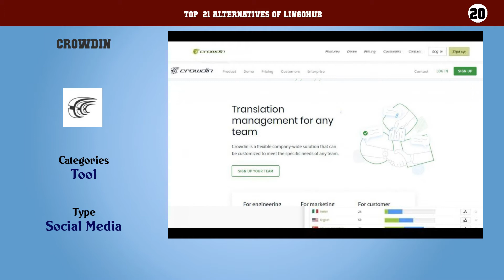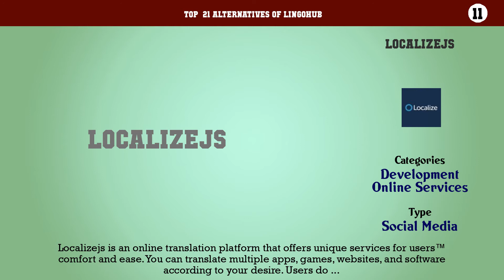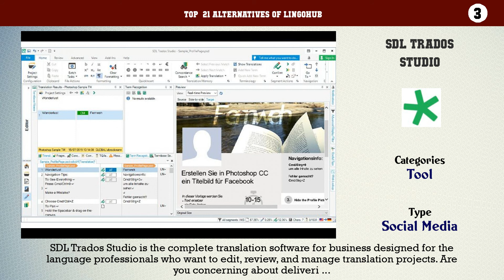LingoHub | Best 21 Alternatives of LingoHub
Top  21 Alternatives of LingoHub

21. Lokalise
20. Crowdin
19. Transifex
18. Weblate
17. Alchemy
16. POEditor
15. Localization Management
14. Web TranslateIt
13. Memsource
12. Virtaal